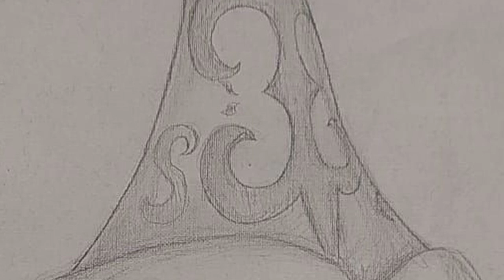GOLDEN TIME TALENT | 42 Season | Azhar Argynbekova | Graphic arts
Member/team name: Azhar Argynbekova

 The country: Kazakhstan | City: Усть-Каменогорск

 Name of competitive work: «Айсұлу қазақ қызы»

Execution material: Карандаши чернографитные, бумага А2

Manufacturing technology: -

History of the creation of the work: -

Educator/s: Рахимбаева Жанагуль Маданьятовна

Social networks of the participant / team: -

Participation in other competitions and festivals / creative achievements: • Районный конкурс детского рисунка «Қылқалам шебері» –посвященный Году детей 1 место.
• Областной конкурс плэнэр  детского творчества « Әлем балалар көзімен» 1 место диплом.
• Победитель 1 Республиканского конкурса  рисунков. Диплом 2 степени.